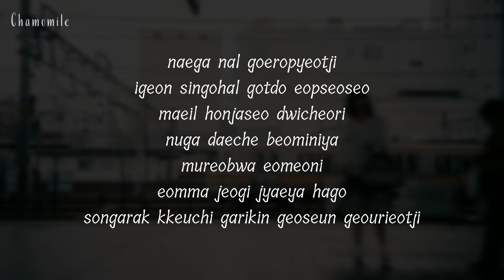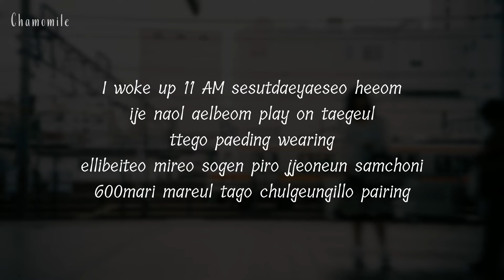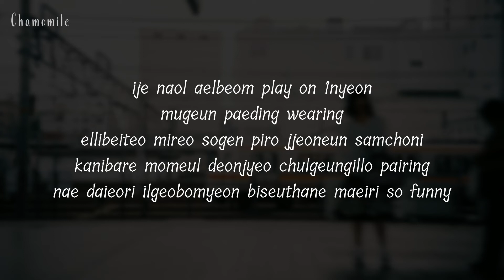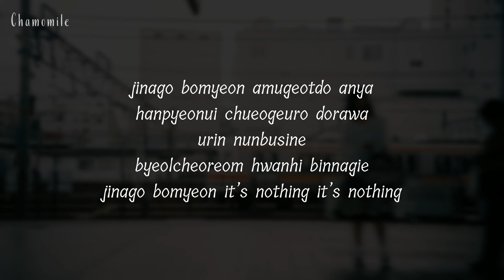BE'O (비오) - Nothing (ft. Hwasa & MINO) | Lyrics ROM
BE'O - Nothing (ft. Hwasa & MINO)

나태 그 앞에 피운 담배 한 대
또 나한테 구리다는 저 깡패의 말에
스물하나에 꺾인 나의 날개는 밖에
비가 많이 온 날 필요한 우산이 됐네

내팽개쳐져 버린 20대 몸 상태
입을 가린 밖의 난 웃지 않아 내내
그건 너 또한 아마 마찬가지였을 텐데
너의 웃음을 보고 싶었던건 나였구나

내가 날 괴롭혔지
이건 신고할 곳도 없어서
매일 혼자서 뒤처리
누가 대체 범인이야
물어봐 어머니
엄마 저기 쟤야 하고
손가락 끝이 가리킨 것은 거울이었지

Omg holy 쉿!
전부 freeze!
모두 얼어 내 맘의 흉터들을 볼 땐
다 경쟁 너 또한 남았겠지 상처든 적대
나중에 다이어리의 지금의 나를 펴보는 날은
우리의 아픔 아물어 추억이 됐다고 할 수 있기를 바래

지나고 보면 아무것도 아냐
한편의 추억으로 돌아와
우린 눈부시네
별처럼 환히 빛나기에
지나고 보면 it’s nothing it’s nothing

I woke up 11 AM 세숫대야에서 헤엄
이제 나올 앨범 play on 택을 떼고 패딩 wearing
엘리베이터 미러 속엔 피로 쩌는 삼촌이
600마리 말을 타고 출근길로 pairing
내 favorite playlist 음 그냥 pause 해
요샌 듣고 싶은 음악들이 없네
고새 커버린 불안감 덕택
힘이 잔뜩 들어간 주먹을 푸는 on the rock

Drinkin’ drinkin all night
집에 갈 땐 대리 불러 핏기없이 못난
얼굴 위에 비비크림과 파운데이션 다시 마이노가
되러 wake up 6 AM 세숫물에 헤엄
이제 나올 앨범 play on 1년 묵은 패딩 wearing
카니발에 몸을 던져 출근길로 pairing
내 다이어리 읽어보면 비슷하네 매일이 so funny

나쁜 기억이든 좋은 기억이든 추억으로 남길게

'Chamomile'